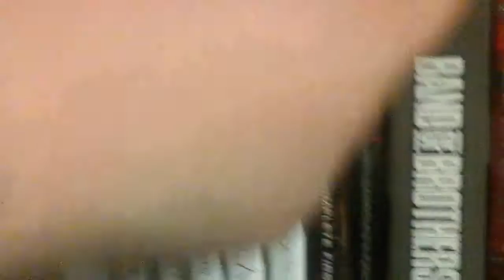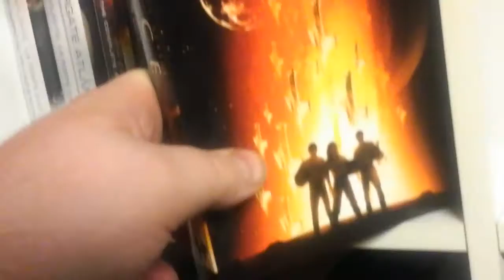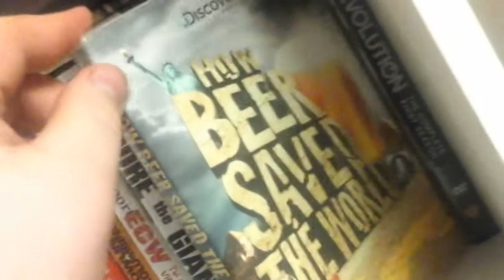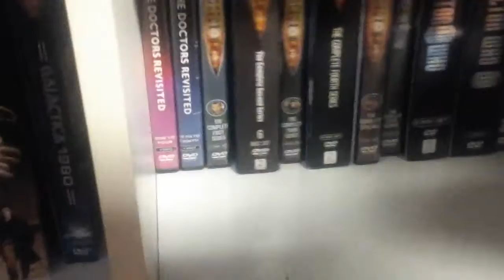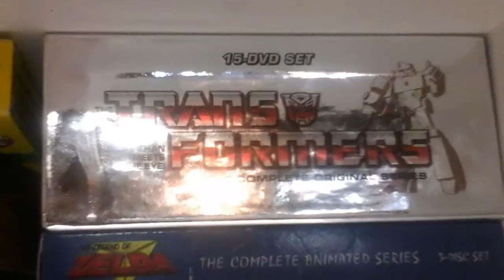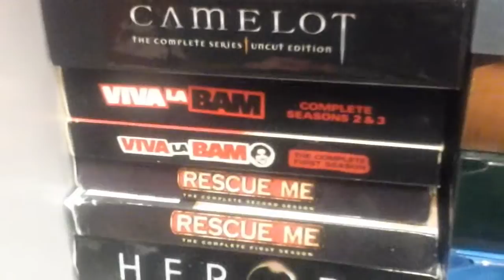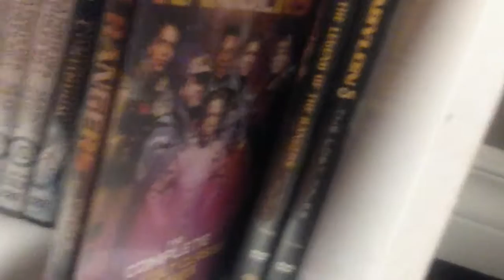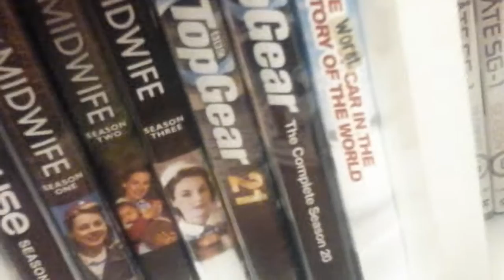Rhino's collections : TV series / documentaries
Just a look at the tv series and documentaries I own as part of our collection series.